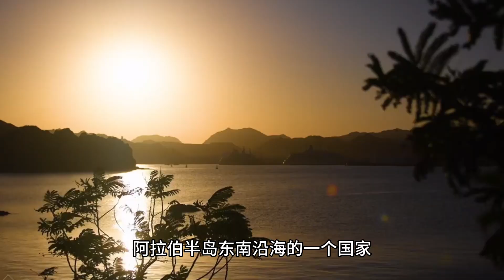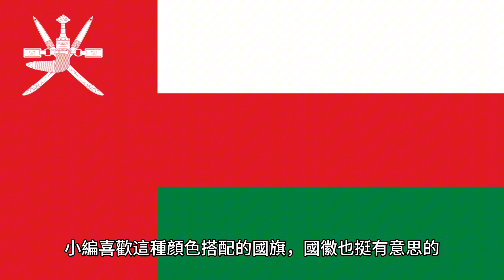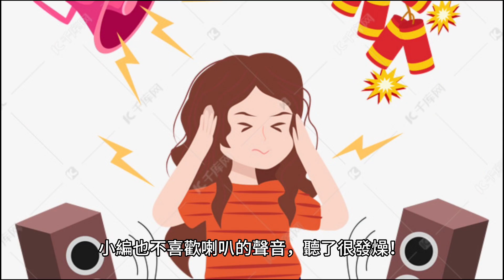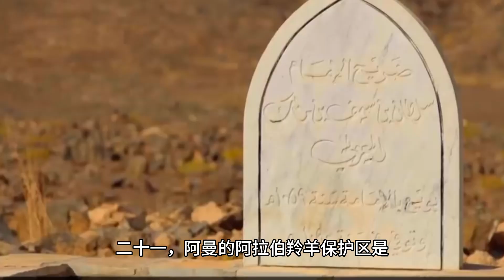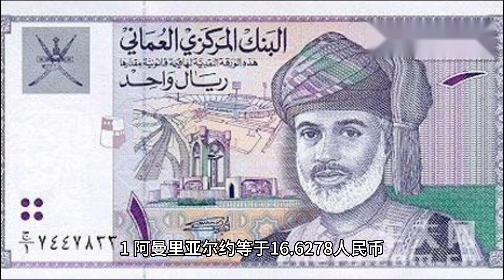被称为“乳香之国”的阿曼你知道多少？阿曼冷知识篇